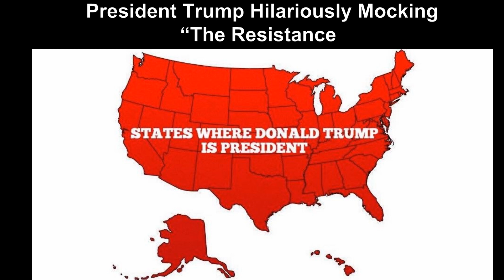President Trump Hilariously MOCKS Democrat "RESISTANCE"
Trump Hilariously Mocking 'The Resistance'